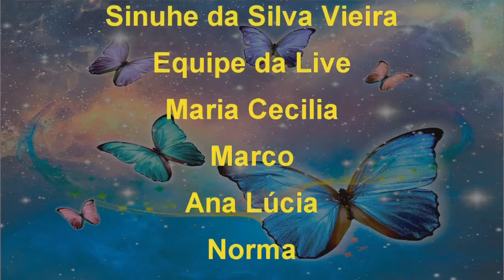Como Equilibrar Nossas Emoções | Sinuhe da Silva Vieira ao Vivo (Live) em 04-11-2019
Como Equilibrar Nossas Emoções | Sinuhe da Silva Vieira ao Vivo (Live) em 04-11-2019 às 21:00 horas
SINUHE DA SILVA VIEIRA sempre apresentando  um tema diferente.

Agradecemos.